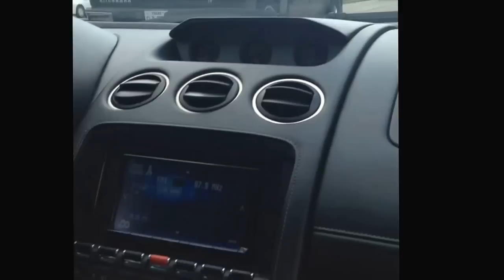Twin turbo Lamborghini quickie